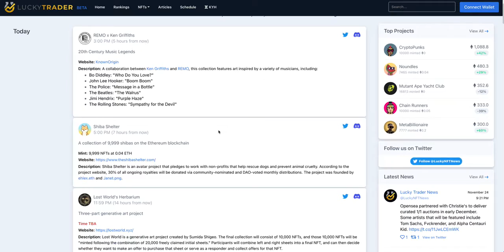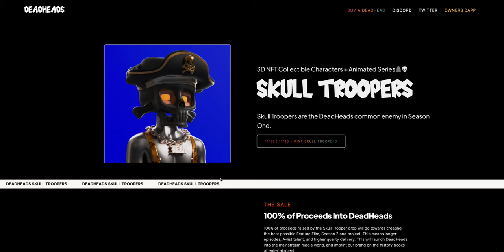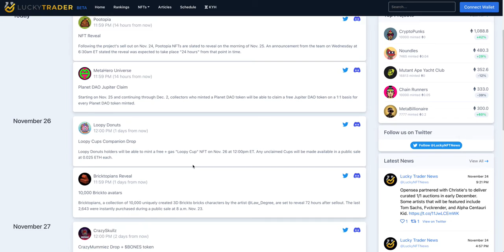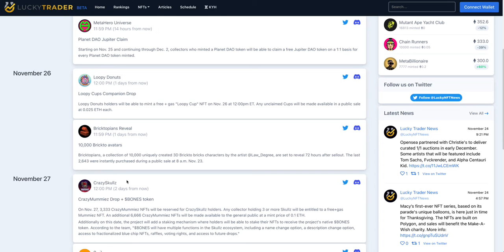How to Talk NFTs With Your Family at Thanksgiving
Logan shares the Lucky Trader guide to chatting NFTs with your family and walks through the drops that'll occur during your holiday weekend.